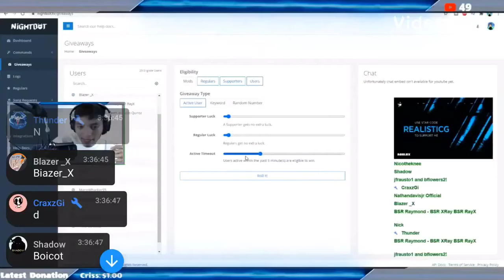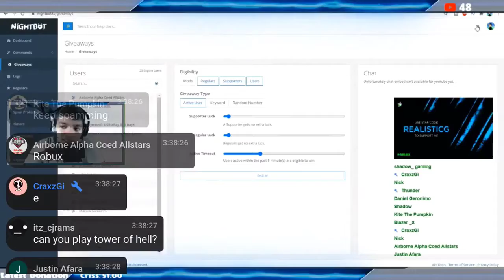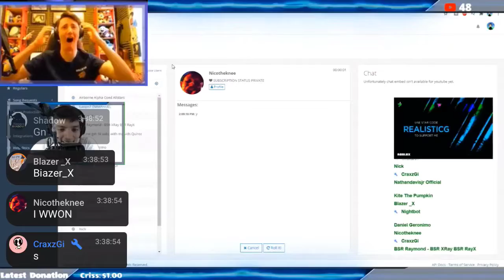Nicotheknee wins real’s robux giveaway